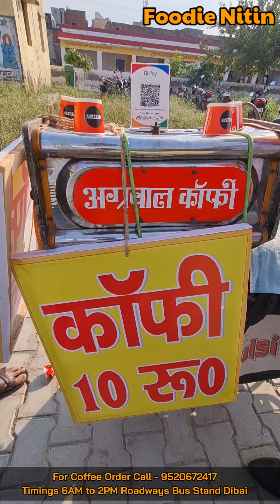Moped wali coffee. only 10 rupees. Agrawal coffee. मोपेड वाली कॉफ़ी।।